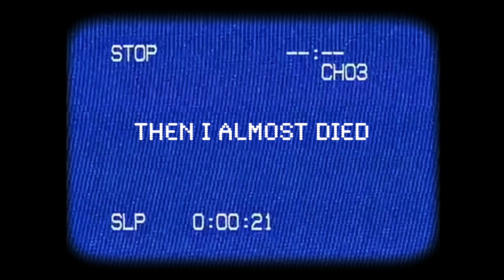MOVING INTO OUR OWN PLACE! | Our bed almost fell down stairs!!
Hey Everyone!! We have finally moved into our very own place! Hope you enjoy our vlog of moving all our stuff and getting settled in, the video is a bit all over the place but i tried to do the best I can with the editing! I love looking back at this footage and seeing how our home has come together cause wow there was so much unpacking and sorting to do.
Shaz ♥